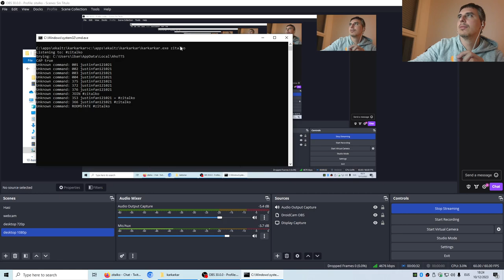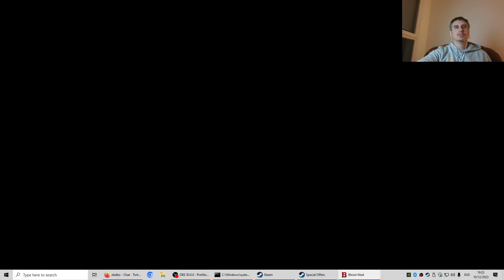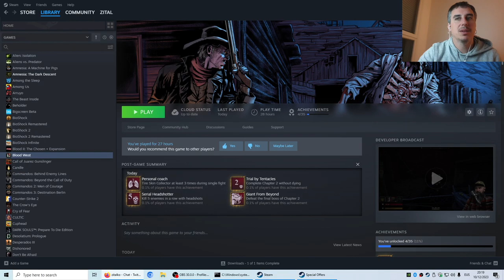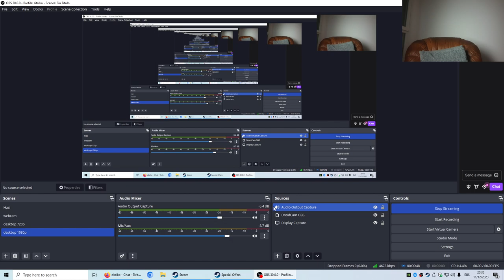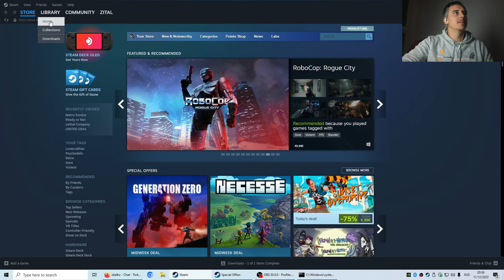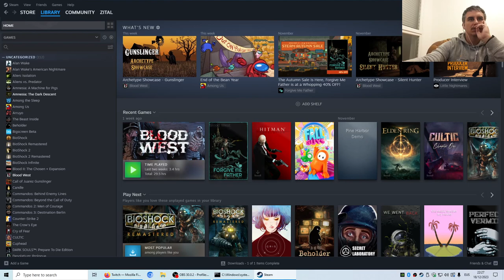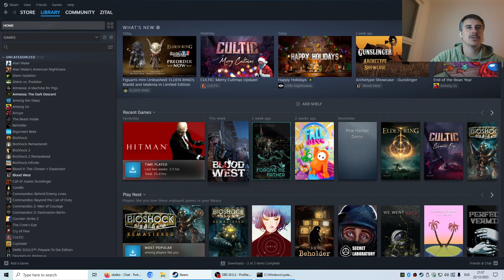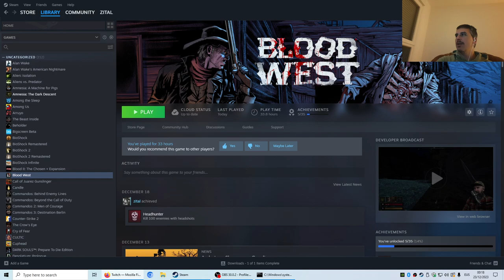Blood West 3. atala #1